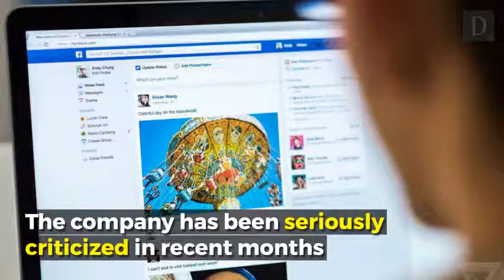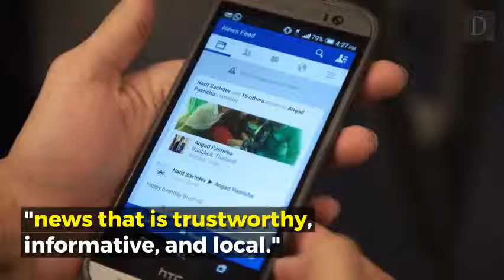Facebook says its news feed changes will promote more local news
Facebook is going to start showing users more local news in their News Feed, the company announced on Monday.

The social network has been heavily criticized over its role in the spread of misinformation and hoaxes, and is now making significant changes.

"People consistently tell us they want to see more local news on Facebook, CEO Mark Zuckerberg said.